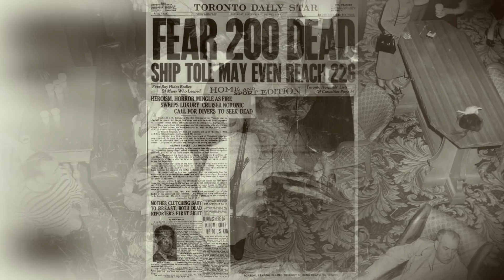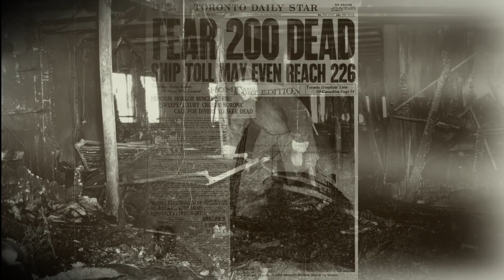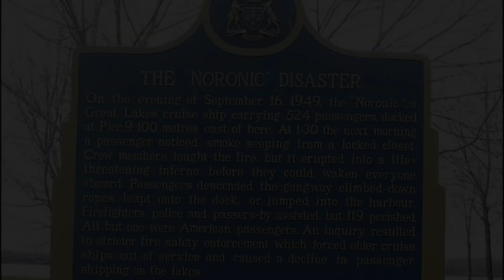Крушение которое уничтожило канадское судно Noronic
История крушения канадского парома Noronic
Параход  Noronic был канадским пассажирским судном, которое было уничтожено пожаром в гавани Торонто в сентябре 1949 года, в результате чего погибло не менее 118 человек.
 Noronic был спущен на воду 2 июня 1913 года в Порт-Артуре, Онтарио, Канада. Он был построен для пассажирских и грузовых перевозок на Великих озерах в Америке. У него было пять палуб, длина (110 м. При максимальной вместимости он мог вместить 600 пассажиров и 200 членов экипажа. Одно из самых больших и красивых пассажирских судов в Канаде того времени, его прозвали «Королевой озер».
Пассажирские палубы были обозначены буквами A, B, C и D, и ни одна из них не имела прямого доступа к причалу по сходням. Единственные выходы находились на самой нижней палубе, палубе E. Там было два трапа по левому борту и два по правому борту, и одновременно работали только два.
У Нороника было восемь кораблей товарищей по флоту.
14 сентября 1949 года Нороник отправился в семидневный увеселительный круиз по озеру Онтарио из Детройта, штат Мичиган. Она должна была отправиться в Прескотт, Онтарио и на Тысячу островов, прежде чем вернуться через Торонто и Детройт в Сарнию, где она должна была остаться на зиму. На борту было 524 пассажира, все, кроме 20, были американцами и 171 членом экипажа, все канадцы. Капитаном в рейсе был Уильям Тейлор.
Нороник пришвартовался на ночь к пирсу 9 в гавани Торонто в 19:00. 16 сентября.
В 2:30 пассажир Дон Черч заметил дым в кормовой части коридора правого борта на палубе С. Черч последовал за запахом дыма в маленькую комнатку у левого коридора, прямо перед женским туалетом. Обнаружив, что дым шел из запертого бельевого шкафа, Черч уведомил посыльного Эрнеста О'Нила о пожаре. Не поднимая тревоги, О'Нил побежал в кабинет стюарда на палубе D, чтобы забрать ключи от шкафа. Как только шкаф был открыт, огонь вырвался в коридор; он быстро распространился, подпитываемый полированными лимонным маслом деревянными панелями на стенах.
Черч, О'Нил, еще один посыльный и еще один пассажир попытались потушить пламя с помощью огнетушителей, но почти сразу же были вынуждены отступить из-за распространяющегося пламени. К своему ужасу, О'Нил обнаружил, что пожарные шланги корабля вышли из строя. Черч бросился в свою каюту на палубе D, и он, его жена и дети бежали с корабля.
О'Нил побежал в каюту офицеров и сообщил об этом капитану Тейлору. Затем первый помощник Джерри Вуд подал сигнал свистком корабля, чтобы поднять тревогу. Было 2:38 ночи, всего через восемь минут после начала пожара, но половина палуб корабля уже горела.
Отвечая на «обычный» звонок, констебли Рональд Андерсон и Уоррен Шеддок повернули свою «аварийную» машину на набережную Королевы как раз вовремя, чтобы увидеть, как корабль вспыхивает пламенем до самой мачты. Их крейсер был немедленно окружен выжившими, многие в шоке, некоторые в огне. Пассажир предупредил Андерсона о тех, кто в воде, и о тех, кто на палубе, некоторые из них горят.
Пожар был потушен к 5 часам утра, а обломкам дали остыть в течение двух часов, прежде чем началось извлечение тел. Поисковики обнаружили ужасную сцену внутри сгоревшего корпуса. Пожарные сообщили об обнаружении в коридорах обгоревших, обнимающихся скелетов. Некоторые погибшие пассажиры были найдены все еще в своих кроватях. Многие скелеты были почти полностью сожжены. Во всех окнах поплавились стекла, и даже стальная фурнитура деформировалась и скрутилась от жары.
Все лестничные клетки были полностью разрушены, за исключением одной у носовой части.
Для опознания жертв использовалась судебная стоматология. Это было описано как первое или одно из первых применений стоматологических карт для опознания тел.
Число погибших в результате Нороникской катастрофы так и не было точно определено. Оценки варьируются от 118  до 139 смертей. Большинство умерли либо от удушья, либо от ожогов. Некоторые погибли от того, что их затоптали или спрыгнули с верхних палуб на пирс. Утонул только один человек. К гневу многих, все 118 первоначально убитых были пассажирами. (Один член экипажа, Луиза Дастин, позже скончалась от полученных травм; она была единственной жертвой из Канады и 119-м погибшим.
Федеральное расследование было сформировано Палатой общин Канады для расследования аварии. Было установлено, что пожар начался в бельевом шкафу на палубе C, но причина так и не была обнаружена. Было сочтено вероятным, что сотрудник прачечной по неосторожности уронил сигарету.